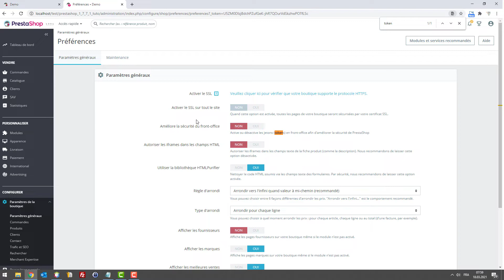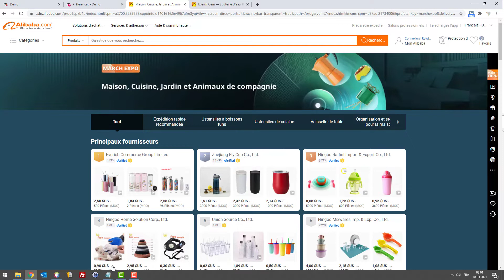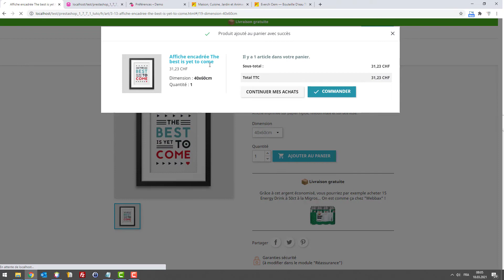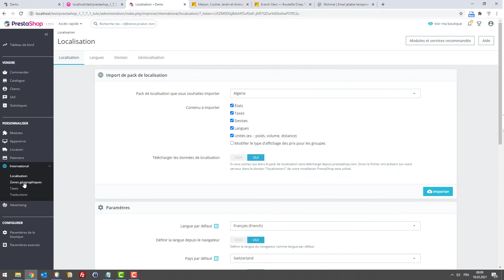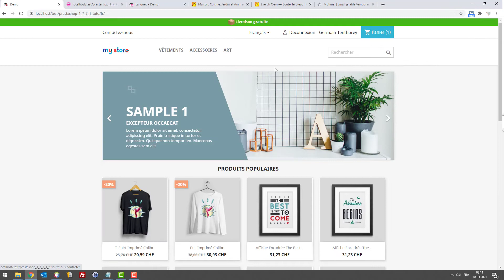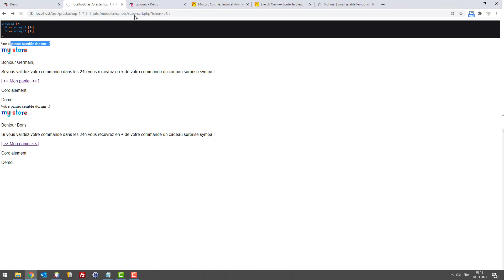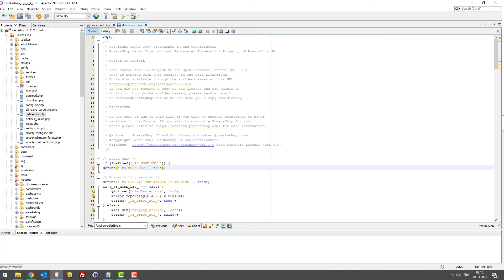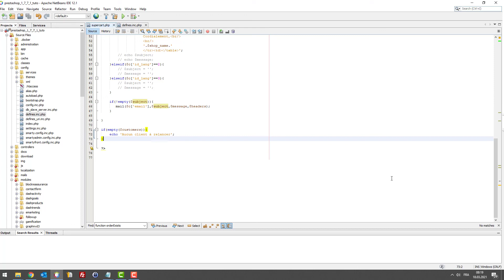Tuto Prestashop 1.7 - Relance paniers (ép. 120)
Je vous montre comment vendre plus avec la relance panier La relance panier c'est un processus utilisé par beaucoup de sites e-commerce, je vais vous montrer comment vous pouvez le faire sans acheter un module Prestashop, avec 70 lignes de codes vous pouvez déjà faire quelque chose d'intéressant.